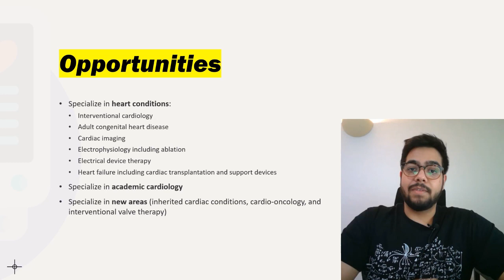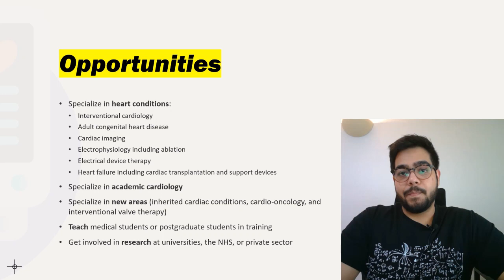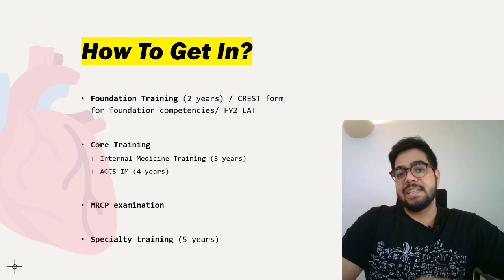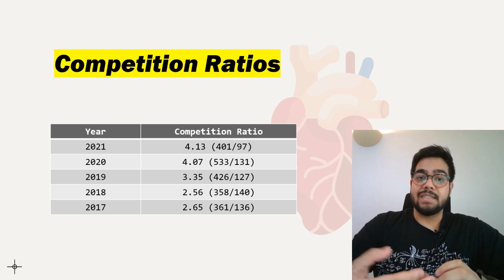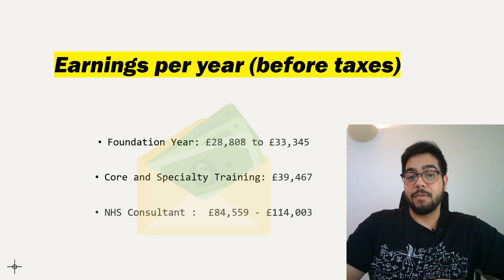How To Become A Cardiologist?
Hello everyone watching this video!

In this video, I talk about the pathway for becoming a Cardiologist in the U.K.

Save your time and maximize your chances of passing PLAB 1 in the first attempt, with my PLAB 1 Flashcards :